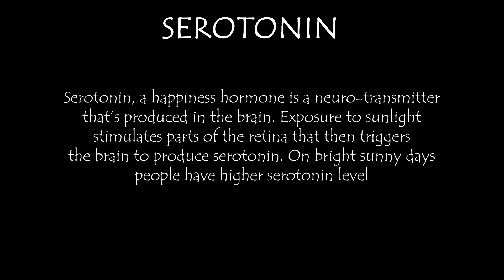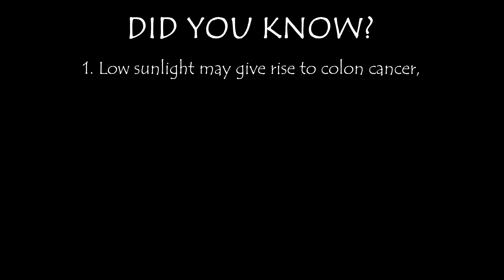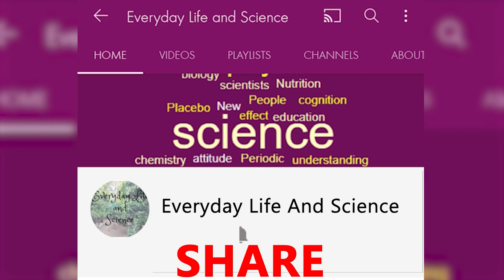Sunshine- The Elixir of Life - Dr. Sudipta Ghose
sunlight is vital for life in multiple ways. Not only does sunshine enable photosynthesis for crop production, and vitamin D assimilation in humans, but it also triggers production of essential hormones in our bodies.